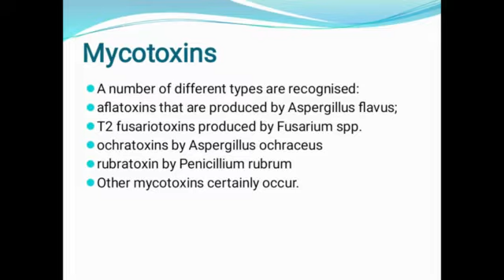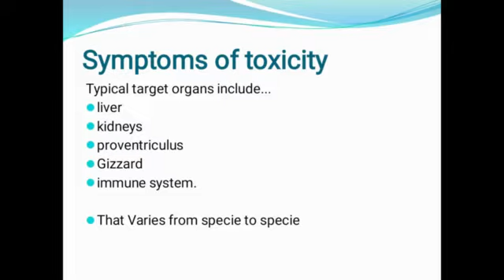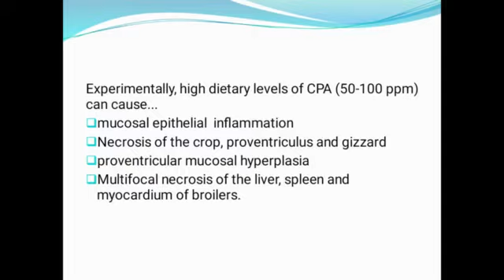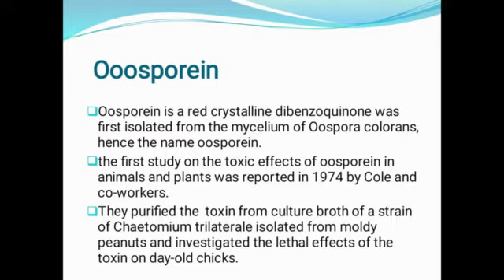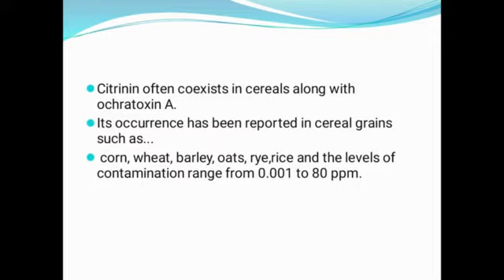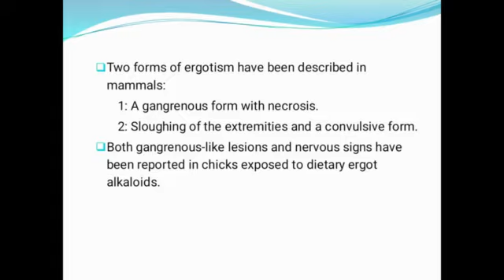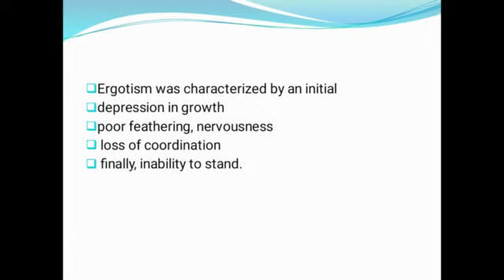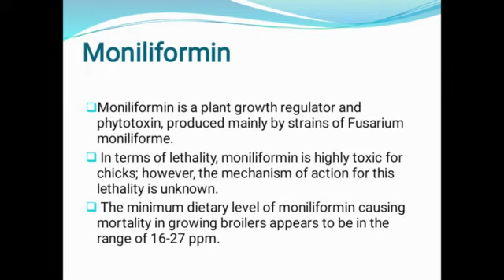Mycotoxins in Poultry feed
Mycotoxins, the toxic secondary metabolites of fungi, particularly produced by many species of Aspergillus, Fusarium and Penicillium, have affected animal and human health for over thousand years, whereas little has been discovered so far about these complex substances in poultry, which are generally very sensitive. Even though it varies by species and sex, some common effects are reduced feed intake, weight gain, feed efficiency, growth performance, immunity and hatchability along with increased mortality, organ damages (mainly kidney and liver), carcinogenicity, teratogenicity and decreased egg production. Besides their adverse health effects and the decrease in production rate, concerns over their importance in public health are still under debate. Decontamination approaches to reduce mycotoxins in the feed are technologically diverse and based on chemical, biological and physical strategies. Chemical remediation strategies involve the conversion of mycotoxins via chemical reactions. Biological strategies involve various substances such as plant ingredients, enzymes and microorganisms. Physical processes include sorting, milling, dehulling, cleaning, heating, irradiation or combinational approaches. New strategies for the prevention and treatment of mycotoxicosis, including beneficial microorganisms/products, along with alternative treatments, including plant extracts/essential oils, are currently hot topics in the poultry industry.